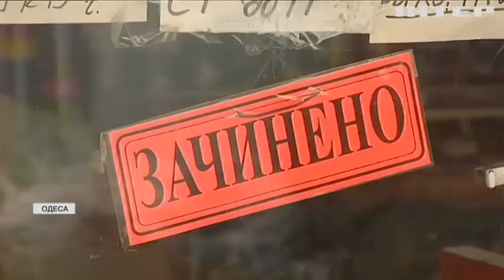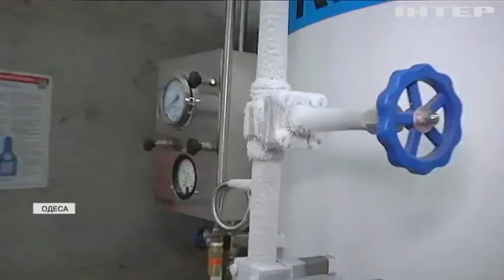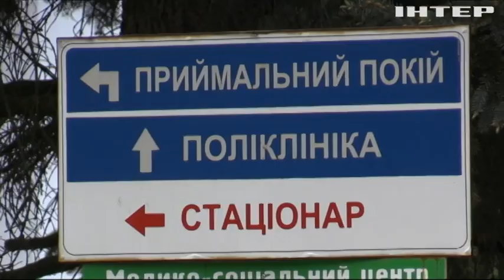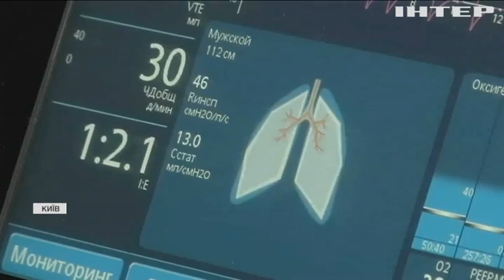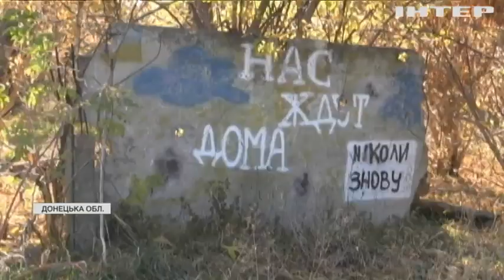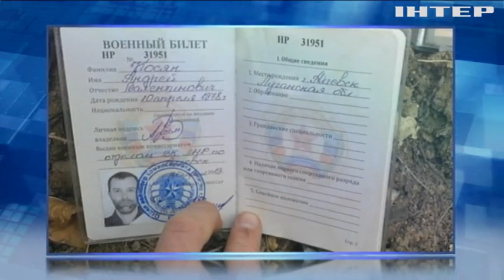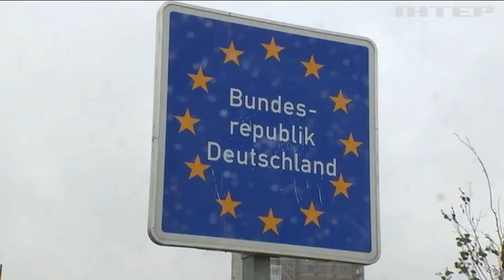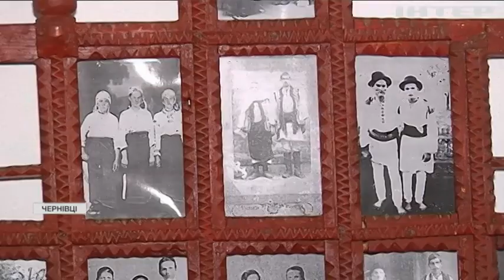Новости 17.45, выпуск от 18 октября 2021 года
Дивіться у випуску:
ЄС введе санкції проти авіакомпаній що доправляють біженців до білоруського кордону.
МОЗ вакцинуватиме підлітків від дванадцяти років.
Вогонь Пекінської зимової Олімпіади-2022 запалили в Греції.